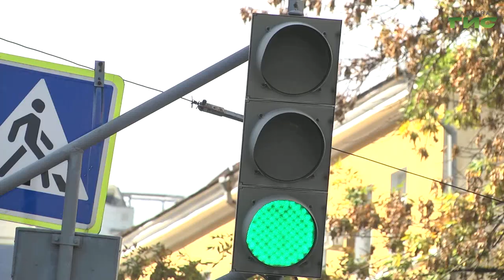"Безопасность детей на дорогах" / "Специальный репортаж" от 05.09.2024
Сотрудники Госавтоинспекции поздравили школьников и их родителей с началом нового учебного года. Детям напомнили о правилах дорожного движения, а родителям рассказали, как сделать путь до образовательного учреждения безопасным.